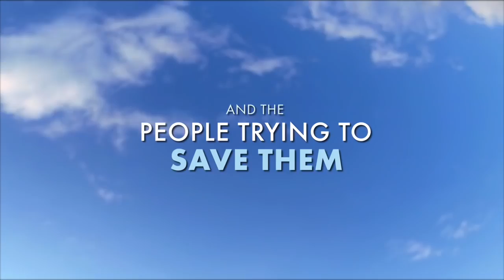Emptying The Skies - Official Trailer